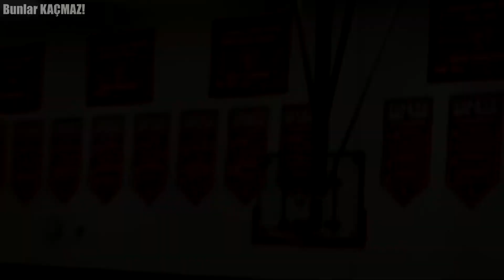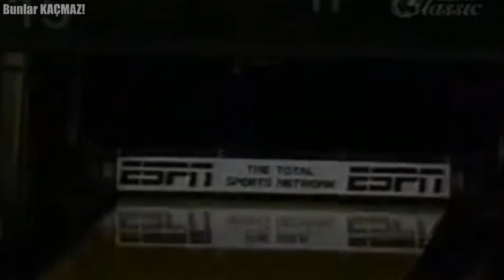Sporda Tarihinin Unutulmazları (Kurnaz Atışlar, Şanslı Anlar, En Havalı Hareketler..)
Güney Kore'de düzenlenen özel bir etkinlikte sahaya çıkan akrobatik kadınlar yaptıkları atışlar ile göz doldurmuşlar. Yetenekleri ile kesinlikle görülmesi gereken sporcuların yaptıkları bu atışları birlikte izleyelim.